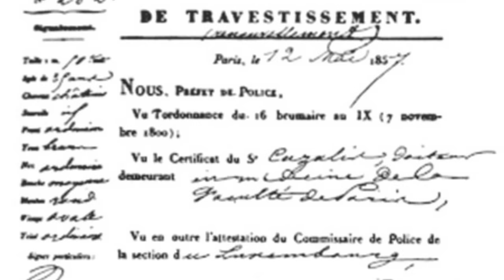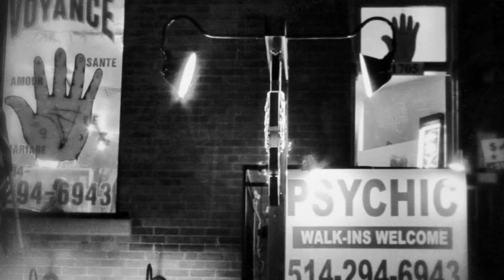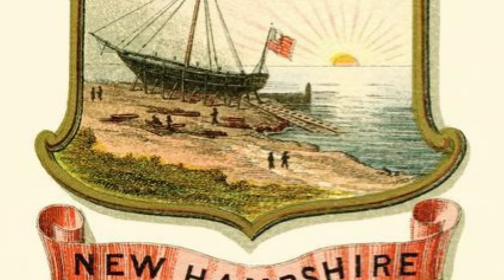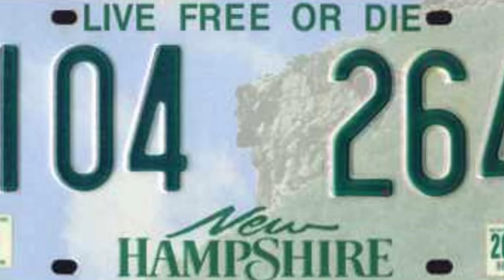Silliness in Lawmaking: Pantaloon Prohibitions and an Abundance of Anthems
Some laws have not aged well, and others seem an almost bizarre waste of government resources. But,  quaint as they are, they illustrate the flow of time, and the weight of history.

This is original content based on research by The History Guy. Images in the Public Domain or from iStock are carefully selected and provide illustration.  As very few images of the actual event are available in the Public Domain, images of similar objects and events are used for illustration.